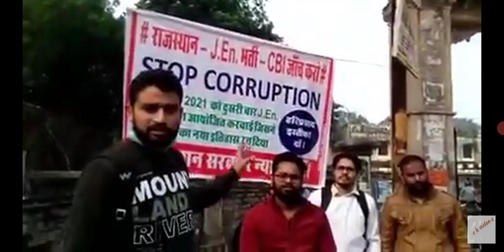JEn degree भर्ती का अब कोटा से भी आगाज